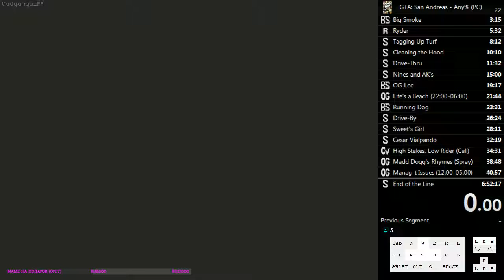[26.03.18] Употребление чая - вредит вашему здоровью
Clipped by: Hunter_090
Game: GTA SA
Full title (by clipper): Вот что бывает когда пьешь чай во время спидрана OHKO RIOT%